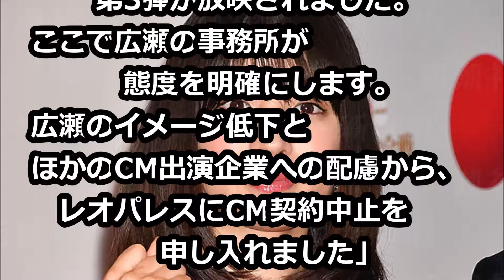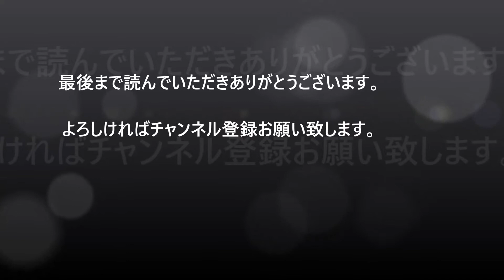レオパレス問題でとばっちり広瀬すず、違約金騒動に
CM出演「広瀬すず」と違約金めぐるトラブル